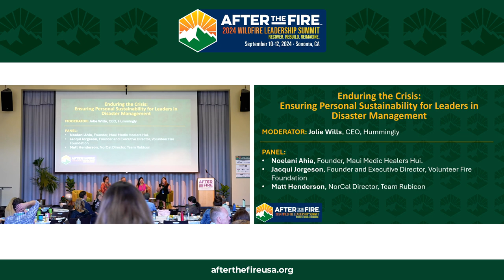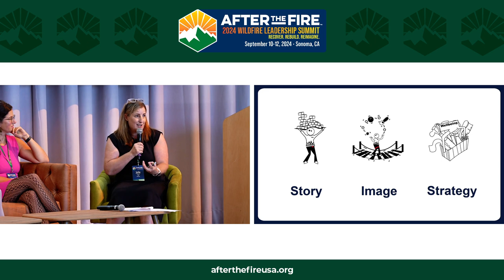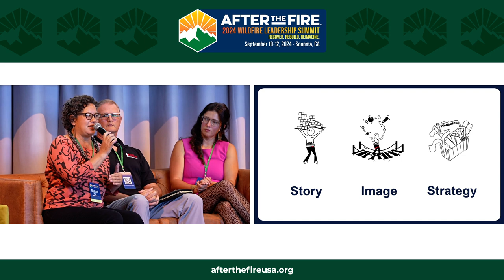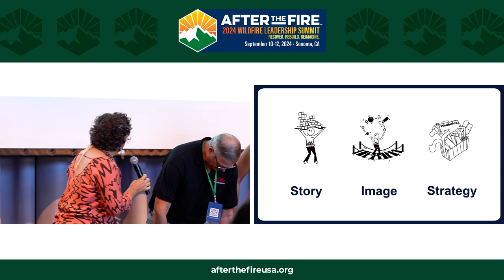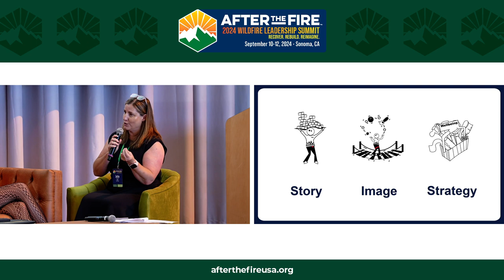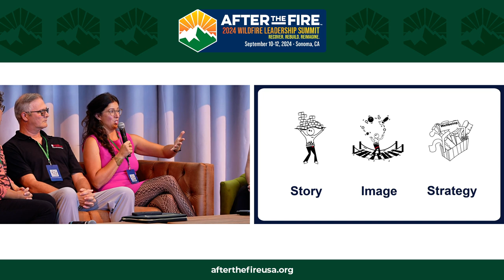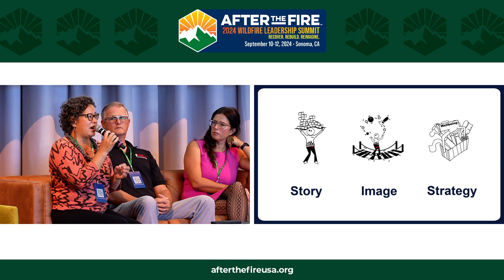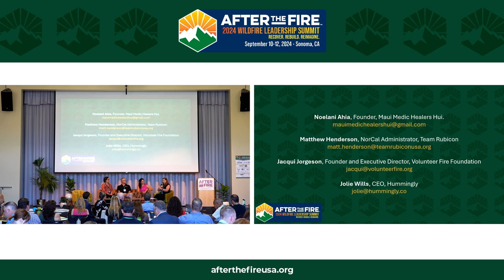Day 1: PANEL: Enduring the Crisis: Ensuring Personal Sustainability for Leaders Disaster Management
2024 WILDFIRE LEADERSHIP SUMMIT

Episode Description:
“Allow yourself the best you can to just release into all things in due time.” —Jacqui Jorgeson

“It's important as leaders that we show those who we are leading that we also need breaks. We are not gods.” —Matt Henderson

“Whatever people needed, everybody stepped up to make sure that needs were met to the best of our capability under horrific and insane conditions. And we can do it. There's no reason not to. It's not rocket science. It's just Aloha.” —Noelani Ahia

Disaster recovery is a grueling work that can quickly lead to burnout for even the most dedicated leaders. Taking regular breaks is crucial to avoid mental and physical exhaustion, yet many struggle to prioritize self-care amidst the pressing needs of their communities. Therefore, maintaining resilience requires intentional strategies to recharge and prevent compassion fatigue.
In this discussion, Jollie sits with three bold disaster recovery leaders, Jacqui Jorgeson, Matt Henderson, and Noelani Ahia. Dive in as they share powerful stories, practical tips, and holistic approaches to help disaster leaders avoid burnout and foster post-traumatic growth within their teams and within themselves and their families.

Highlights:
00:29 Meet the Panel: Matt, Jacqui, and Noelani
05:50 Origin Story: Volunteer Fire Foundation
09:21 Change Your Socks
12:11 How Trauma Gets Stored In Our Bodies
20:37 All In Due Time
23:50 Take a Break
26:24 It’s Just Aloha

Meet the Moderator:
👩🏻‍💼Meet Jolie Wills, CEO of Hummingly
Jolie has a Master of Science in Cognitive Psychology and is a leading psychosocial expert in disaster and disruption. Jolie has studied how the mind works under prolonged pressure, how we make decisions and how our reactions and behaviors are impacted by stress. Jolie is a survivor of the Christchurch earthquakes and has lived disaster recovery with her family first-hand. She led the psychosocial recovery program for New Zealand Red Cross in response to the earthquakes and has supported those working in disasters around the world. Jolie is a Winston Churchill fellowship recipient, a Leadership New Zealand alumna, an Edmund Hillary Fellow, and is an advising member to the global Counter Terrorism Prevention Network. She is primary author of New Zealand's Psychological First Aid Guide and is a co-author of Leading in Disaster Recovery: A Companion through the Chaos.

👩🏻‍💼Meet Jacqui Jorgeson, Founder and Executive Director, Volunteer Fire Foundation
Jacqui Jorgeson is a writer and fourth-generation Californian. A trip to Greece at the height of the Syrian refugee crisis propelled her into grassroots nonprofit work. In the spring of 2016, Jacqui became the first Associate Director of Schoolbox Project, which delivers trauma-informed care to the littlest victims of disasters around the world. Now a mother, Jacqui feels deeply called to serve her community at home. She lives in Santa Rosa with her husband Kevin and their young son Edsel.

👨🏻‍💼 Meet Matt Henderson, NorCal Communications Lead, Team Rubicon
Matt Henderson is a United States Navy veteran, wildlife photographer, and Team Rubicon leader. He has been a dedicated volunteer with Team Rubicon, a veteran-led disaster response organization, serving as the NorCal communications lead and often stepping up as incident commander on operations. Matt has been instrumental in organizing and executing several disaster response projects, including a significant operation in Grizzly Flats that saw 70 volunteers working daily for a month to support a community devastated by wildfires. In addition to his work with Team Rubicon, Matt has 17 years of experience covering wildfires as a photojournalist and has consistently been at the forefront of relief efforts.

👩🏻‍💼 Meet Noelani Ahia, Founder, Maui Medic Healers Hui
Noelani Ahia is a healer/activist who works to protect what we love: ‘āina, kai, wai, iwi and each other. Trained in Traditional East Asian Medicine, she has been delivering acupuncture and herbal medicine to the Maui community for 15 years. In 2017 she co-founded the Mauna Medic Healers Hui with Dr. Kalama and in 2019, spent 8 months on Mauna Kea tending to our lāhui.